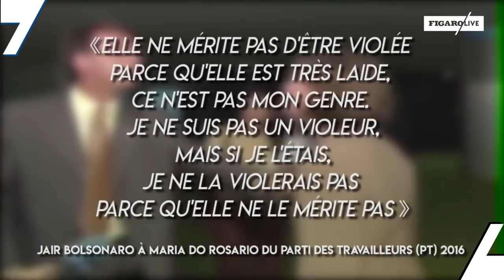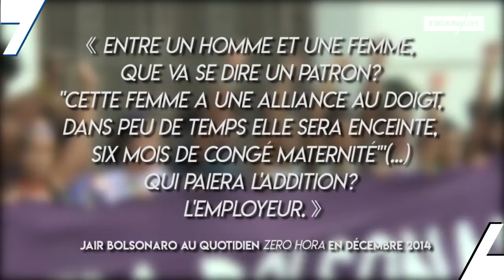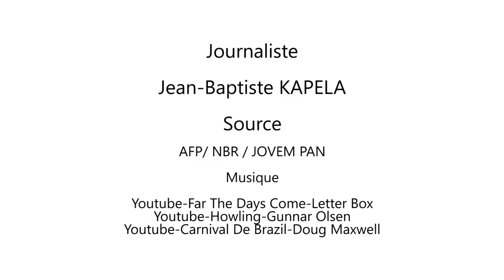Qui est Jair Bolsonaro, le nouveau président du Brésil?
Le candidat d'extrême droite Jair Bolsonaro a été élu haut la main président du Brésil, dimanche, avec plus de 55 % des voix contre 45 % à son adversaire de gauche Fernando Haddad. La jeune démocratie brésilienne bascule ainsi dans une grande inconnue avec son premier président d'extrême droite plus de 30 ans après la fin de la dictature.